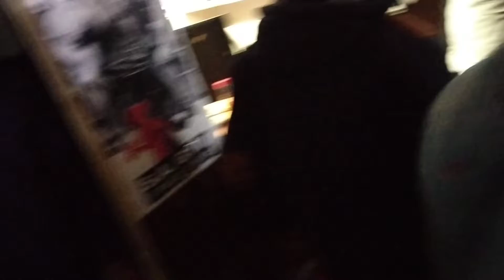हमारे trainer Pawan bhaiya का birthday celebration 🎉🎉||S.A GYM DIGWADIH||Niteshgoswami vlogss